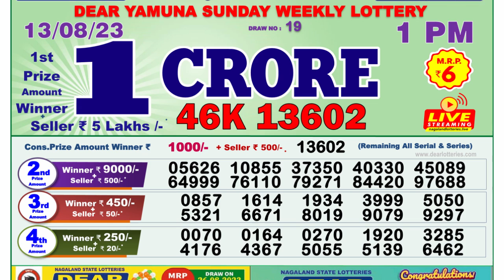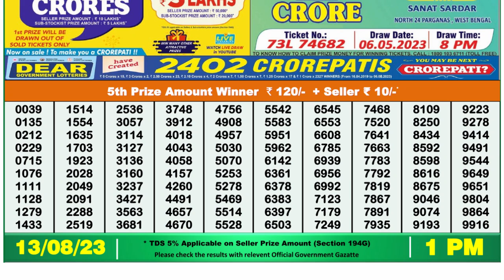🔴Dear Lottery Sambad Live 1pm today 13.08.23 Nagaland State Lottery Result